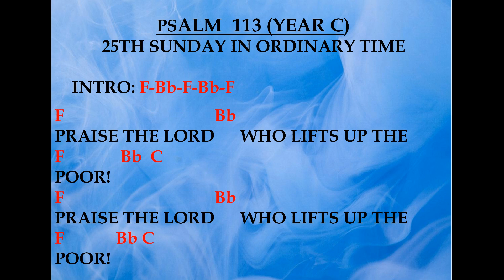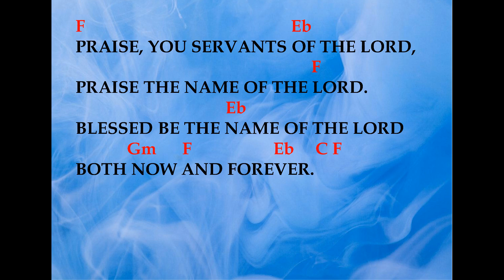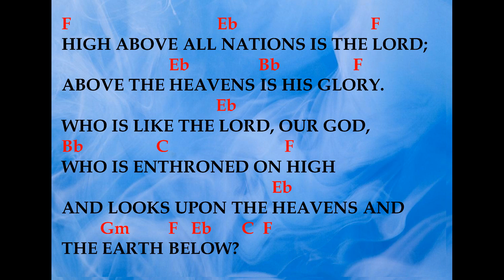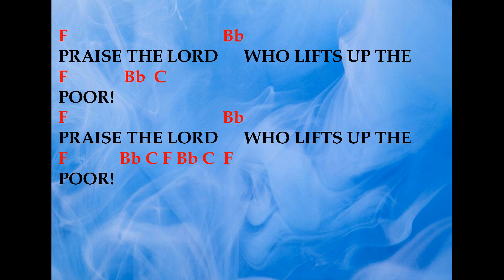PSALM 113 - 25TH SUNDAY IN ORDINARY TIME YEAR C - PRAISE THE LORD WHO LIFTS UP THE POOR!